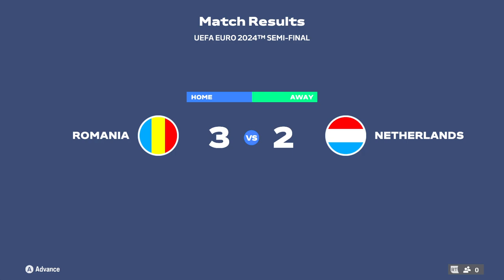ROMANIA vs NETHERLANDS - EURO 2024 ROUND OF 16 | FULL MATCH & ALL GOALS | FC 24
Due Gaming YT Channel